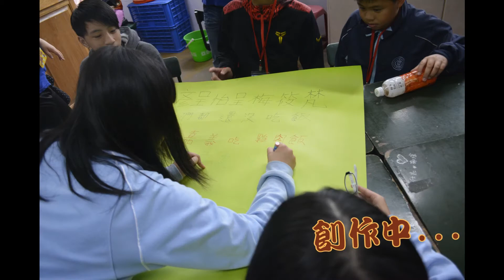2015 I DO妙妙屋營隊回顧